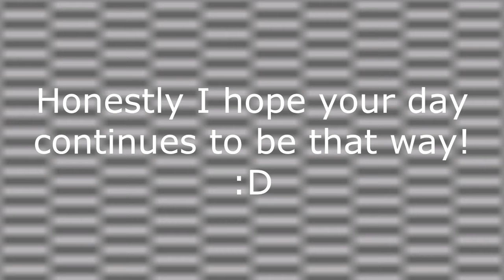No, Please Don't Take Away My Sunshine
Let's all have fun playing again!!!